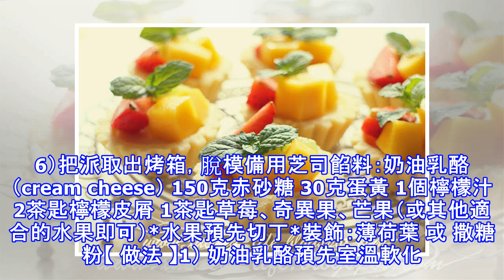水果芝士撻 Happy Baking！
做人不計較、不比較。只要能夠平安健康度過每一天，那就是福氣了。水果芝司塔塔皮材料：牛油 70克糖粉 30克鹽 1克Vanilla香草精 1茶匙蛋液 20克 低筋麵粉 150克【撻皮的做法 】1）將牛油，糖粉，鹽及香精用打蛋機混合拌均，加入蛋，拌打均勻。2）最後拌入低粉，攪拌成順滑的麵糰。3）蓋上保鮮紙，放入冰箱冷凍至少三小時以上。4）把麵糰取出，杆成適量的薄度，放入撻模里，把多餘的麵糰除掉。5）將撻模放入冰箱冷藏10分鐘，取出，放入預熱烤爐，以170度烤約10分鐘或淡淡的金黃色即可。6）把派取出烤箱，脫模備用芝司餡料：奶油乳酪 （cream cheese） 150克赤砂糖 30克蛋黃 1個檸檬汁 2茶匙檸檬皮屑 1茶匙草莓、奇異果、芒果（或其他適合的水果即可）*水果預先切丁*裝飾：薄荷葉 或 撒糖粉【 做法 】1） 奶油乳酪預先室溫軟化。然後加入赤砂糖，攪拌均勻。2）加入蛋黃液、檸檬汁、檸檬皮屑拌勻。3）把芝司糊倒入擠花袋裡，將芝士糊按入迷你塔皮里。4）預熱烤箱後，放入烤箱160度，烘烤大約20分鐘左右或至麵糊膨脹無搖動即可。5）待涼後，把芝司塔放入冰箱裡。冷藏後，再把水果丁擺在塔上即...